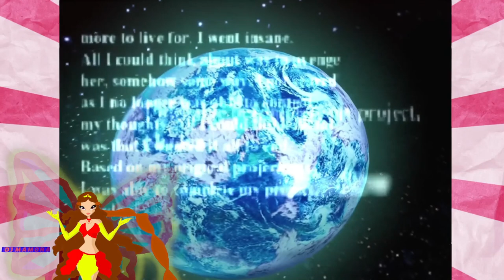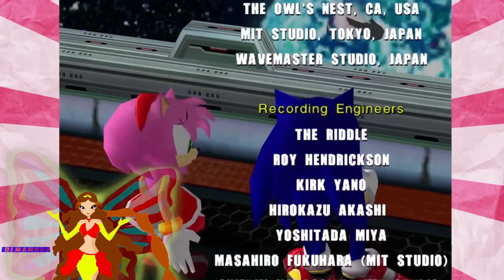Wchodzimy na złą stronę mocy XD. Reakcja na Sonic Adventure 2 Real Time Fandub #2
Drugi odcinek z serii reakcji na kanał Snapcube. Lecimy tym razem z mroczną historią.